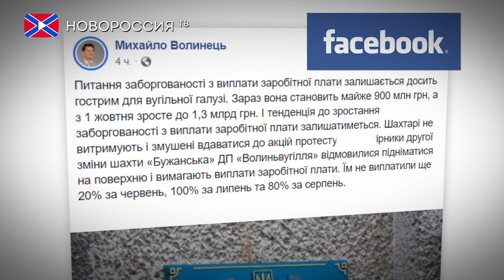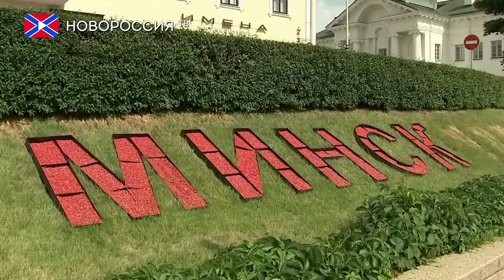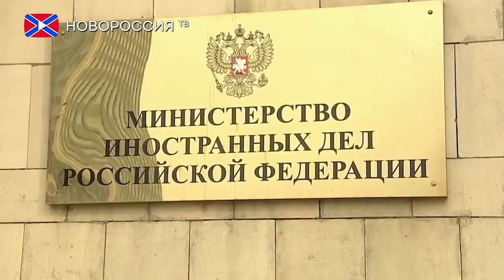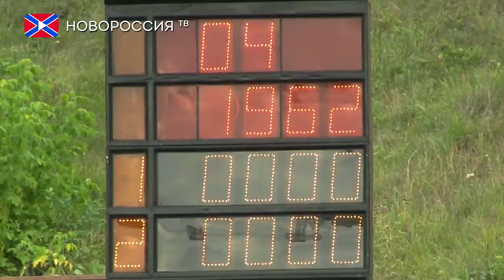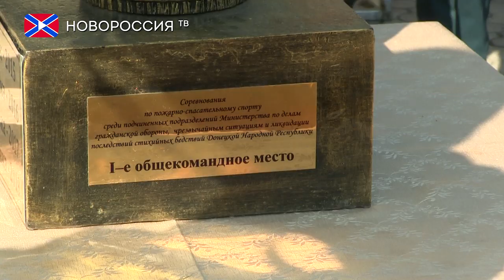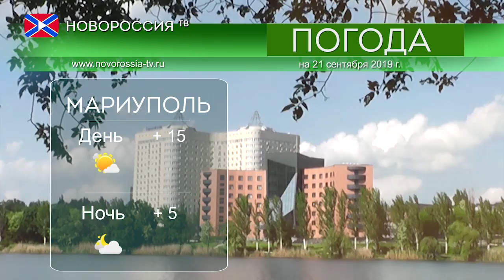Новости на "Новороссия ТВ" 20 сентября 2019 года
- В ДНР усилили меры безопасности в связи с терактом в Луганске.
- В Украине горняки отказались покидать шахту из-за долгов по зарплате.
- Лавров заявил о необходимости адаптировать Совбез ООН к современным реалиям.